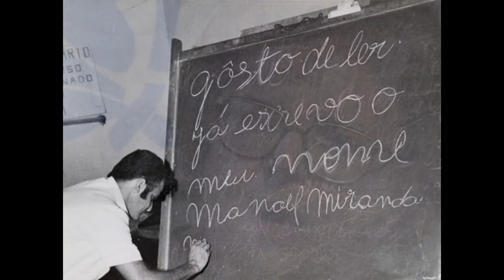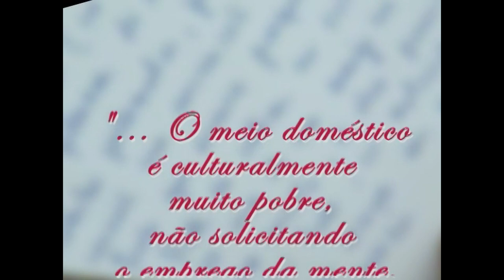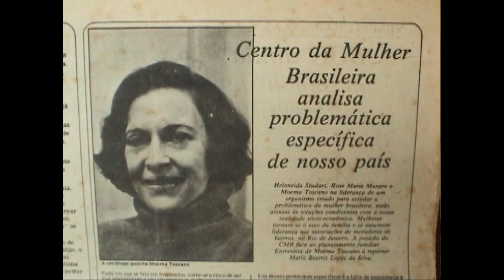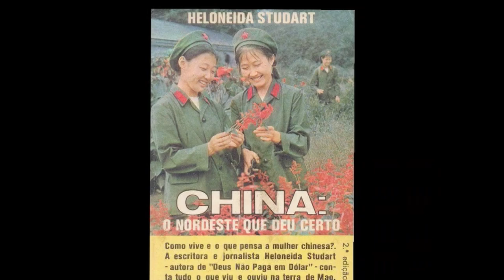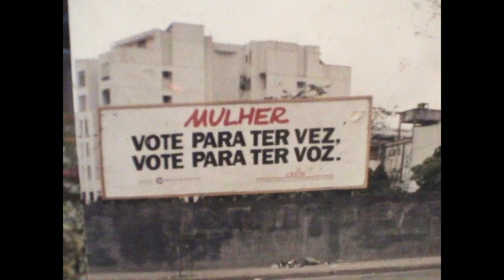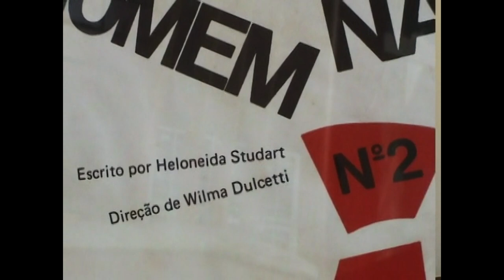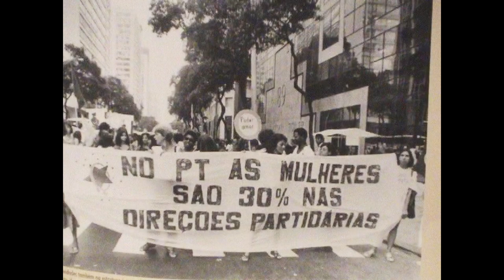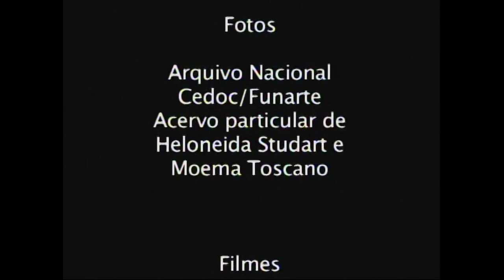Heloneida Studart | Direção: Eunice Gutman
Escritora, ensaísta, teatróloga, jornalista, foi seis vezes deputada estadual do Rio de Janeiro pelo MDB, PSDB e PT.  Heloneida Studart foi vice-presidente da Comissão Parlamentar de Controle do Meio-Ambiente, presidente da Assembleia Legislativa do Rio de Janeiro, integrante das comissões especiais sobre os direitos da mulher. Foi uma das principais articuladoras do Centro da Mulher Brasileira, considerada a primeira entidade feminista do Brasil, onde atuou para instituir os 120 dias de licença-maternidade.

Direção: Eunice Gutman

Produção: José Carlos Ferreira

Assistente de Direção: Pedro Peregrino

Fotografia e Câmera: Inês Magalhães; Landa Pinheiro

Edição: Karen Levy

Produção Executiva: Maria Lindgren